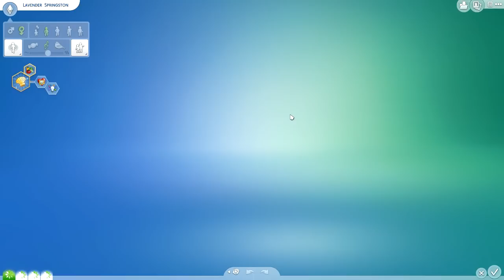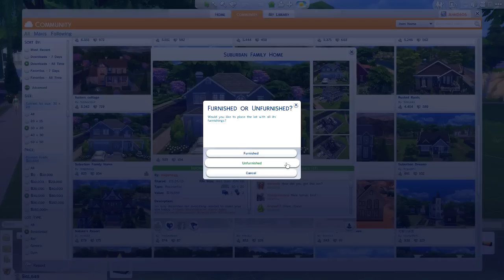The Sims 4 | Springston Legacy | Part 42- Moving On....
➦ I accidently deleted part 42. Ugh, silly  me...

The Springstons are trying to put back their family. Life is so hard right now and Amelia feels lost. Hurt and Ashamed for how she treated Garnett.

Garnett is all alone in this and has no body, but really is she the reason all of this happend IS SHE the one to blame?? She knows Amelia will have her dead if she tries to take the baby, and truthfuly. She doesn't want it. She didn't even want to get pregnant.

However, this family is nutts...and she isn't so sure she/he would be safe here.

As for Zane and Lavender, loosing a family member is never easy and at the end of it all life must go on. Zane has realised how short life is and for this, he doesnt wan to wait any more time.

Amelia Mae Springston, is formally known from The Sims 3 Generation's Lp as the Love child from Cherie Springston and Nick Ravini. Even though she isn't a blood related Springston, she is one at heart.

Amelia has lived a life full of ups and downs. Constantly feeling like the black sheep, and trying to prove her worth through rebellion.

She even went to the extent of becoming Immortal, just so she could never feel the pain of being human again. Her bitterness, jealousy and drive to become powerful and  unstoppable caused her to loose everything she cherished most around her.

She became pregnant, by her love interest Xavier. Once she had found out he was married. Feeling betrayed. Rage and revenge ran rampant through her veins. Destined to make him hers forever, she also gave him the life changing curse. In one deadly bite. During his metamorphosis, the transition was to much for his human heart to bare. Causing him to die all alone in his bedroom as his heart exploded in his chest.

Once Amelia found out the news, she broke down. Feeling all the emotions she never wanted to feel again. Her sorrow took a toll on her body causing her to miscarry their daughter. Whom she was to name Amethyst.

Wanting a family, and a fresh start. Amelia gave up her vampire-ism. Swearing she had changed. Begging for her families forgiveness, and starting over again.

This is where the legacy begins, with Amelia destined to find happiness and peace. The right way. So, lets begin.

Our Succession Law: Heir , Merit: The child with the most fully completed aspirations will be named heir. If there is a tie, the child with the highest level in a single skill will become heir from among the children who are tied.

The Sims 3: Jenn951
Origin: